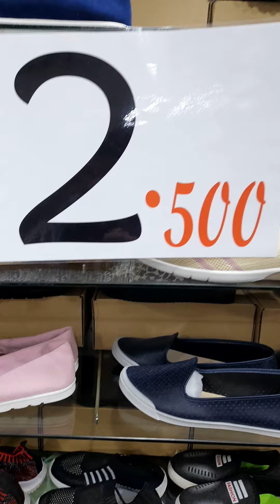Sale shoes and bags.in kuwait City